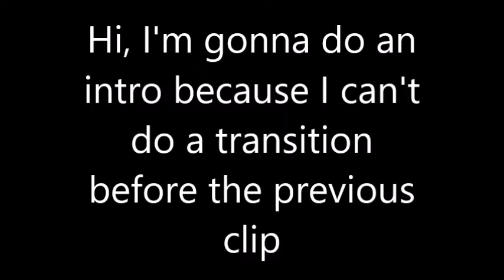My best video I've watched today